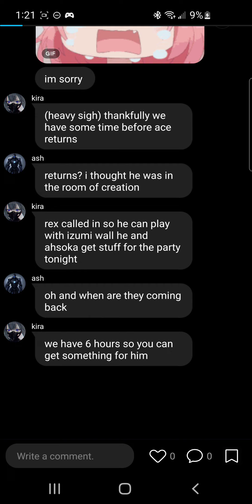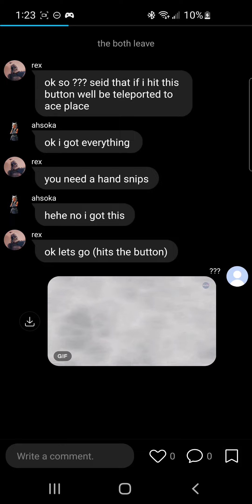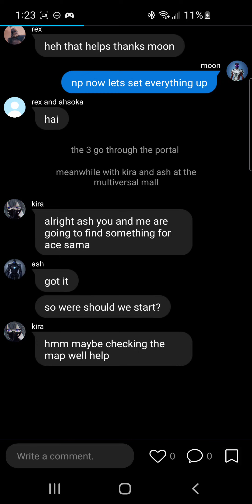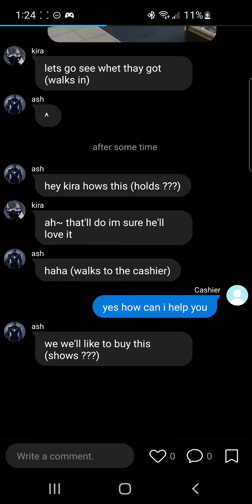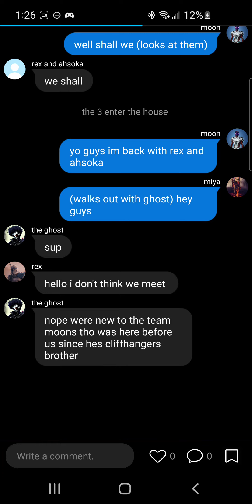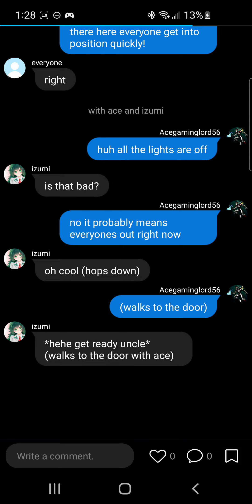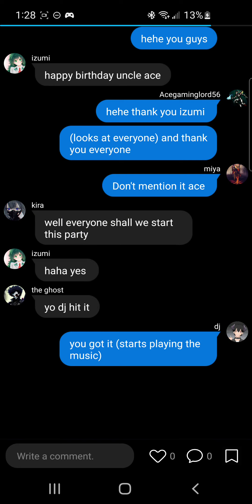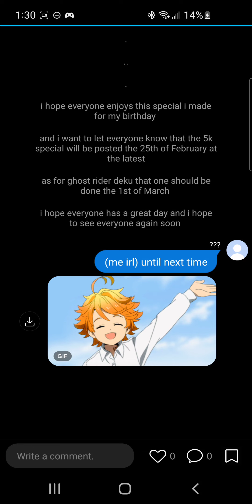birthday special (texting story)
i cant believe im 21 time really does go by fast. well i hope you all enjoyed this special i made and if you want to make or watch these texting story the link for the app is here

apple

android